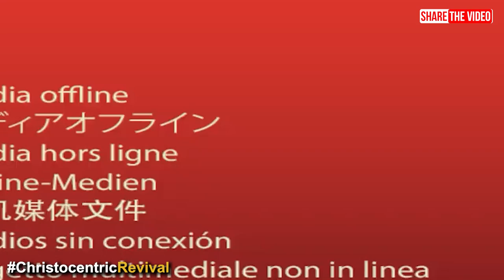[HARD TRUTH] BECAREFUL WITH THE KIND OF SERMONS YOU LISTEN TO - Pastor Elvis Agyemang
Grace Mountain Ministries
➤Video original and produced exclusively by Christocentric Revival
➤Footage Licensed through Grace Mountain Ministries
➤Speaker: Pastor Elvis Agyemang

You can download free unlimited audio messages of Pastor Elvis Agyemang from their website (link below)

Please to connect directly or officially with Pastor Elvis or His Ministry kindly use the following Official Social Media Handle: